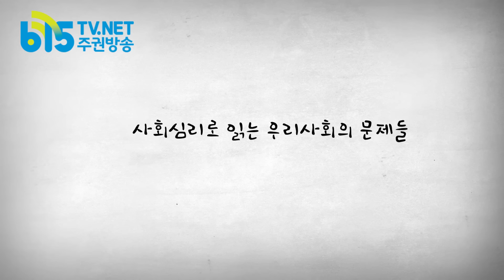[미친뉴스] 살인정권, 이쯤 되면 급변사태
심리학자 김태형의 껍데기는 가라 16회 1부.

[미친뉴스1] 비루한 인간들이 벌이는 백남기 농민 부검영장 청구

[미친뉴스2] 자연재난보다 무서운 조류재난

"지금은 옛날처럼 병원장이 사인조작 같은 거 동참 안 하면 잡아다가 고문하고 그러지는 않잖아요. 다만 성공과 출세가 어려워진다든가 해고 당해서 수입이 준다든가 하는 거잖아요. 결국 돈이잖아요. 그것 때문에 판사든, 검사든, 의사든 그렇게 하는 것 아닙니까! 돈의 노예로.

그런데 너무 비루하지 않나요? 저는 그런 생각이 들어요. 비루한 삶이다"